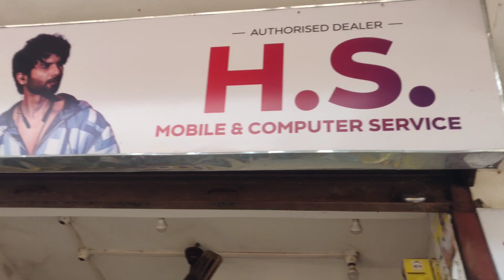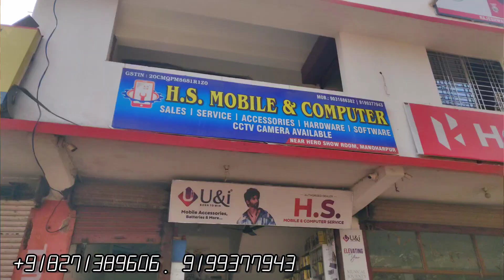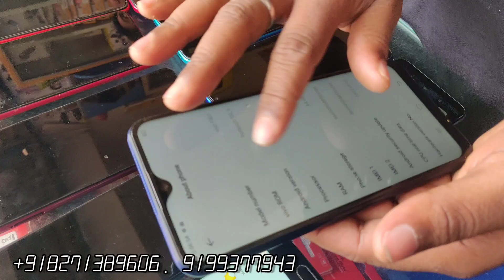3000 me oneplus ka mobile yaha se le lo / loot market / manoharpur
H. S. MOBILE & COMPUTER SERVICES

10000 taka second hand mobile,
1000 second hand mobile,
1500 second hand mobile,
11 pro second hand mobile,
10000 second hand mobile,
10000 mein second hand mobile,
1000 rupees second hand mobile,
13 pro max second hand mobile,
15000 me second hand mobile,
10000 me second hand mobile,
2000 second hand mobile,
2000 ka second hand mobile,
2023 second hand mobile,
2000 mein second hand mobile,
2500 second hand mobile,
2000 tak second hand mobile,
2000 rupees second hand mobile,
20000 best second hand mobile,
2gud second hand mobile,
2018 second hand mobile,
3000 second hand mobile,
30k second hand mobile,
3000 second hand mobile tamil,
3500 second hand mobile,
4000 second hand mobile,
4000 mein second hand mobile,
4.64 second hand mobile,
4gb ram second hand mobile,
4000 ka second hand mobile,
4000 me second hand mobile,
5g second hand mobile,
5g second hand mobile cash on delivery,
5g second hand mobile guwahati,
5000 second hand mobile,
5000 mein second hand mobile,
5000 ka second hand mobile,
5g second hand mobile tamil,
5g second hand mobile kolkata,
5g second hand mobile malayalam,
5g second hand mobile cash on delivery tamil,
6000 mein second hand mobile,
6000 second hand mobile,
7000 second hand mobile,
7000 mein second hand mobile,
8gb ram second hand mobile,